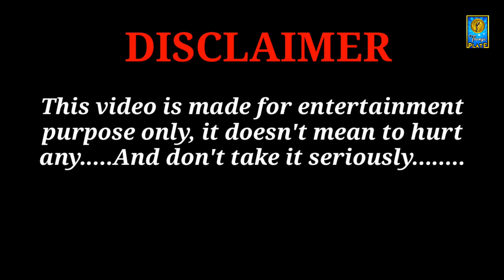கடவுள் என்னிடம் மூன்று வரம் கொடுத்தாள் நான் கேட்பது அது மட்டும் தான் !!? | PublicOpinion | TPREVIEW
Welcome to ͲᎻᎪΝᏀᎪ ᏢᏞᎪͲᎬ Channel.  Thanks for you choosing this channel.

அன்பான ՏႮᏴՏᏟᎡᏆᏴᎬᎡ 'Տ அனைவருக்கும் எங்கள் இனிய வணக்கம் வீடியோவை பார்த்துவிட்டு வீடியோ பிடித்திருந்தால் ஷேர் ♻ செய்யுங்கள் லைக் ❤ பண்ணுங்கள் ஏதேனும் குறைகள் இருந்தால் கமெண்டில் பதிவு செய்யுங்கள் இப்படிக்கு உங்களில் ஒருவன் உங்கள் ͲᎻᎪΝᏀᎪ ᏢᏞᎪͲᎬ சேனல் ՏႮᏴՏᏟᎡᏆᏴᎬᎡ பண்ணாத வங்க மறக்காம ՏႮᏴՏᏟᎡᏆᏴᎬᎡ பண்ணிருங்க மேலும் சுவாரசியமான வீடியோ பதிவிறக்கம் வர இருக்கிறது நன்றி நன்றி நன்றி!

ՏႮᏴՏᏟᎡᏆᏴᎬᎡ 'Տ - களே எங்களை கை விடாமல் தொடர்ந்து Video Parunga

IMPORTANT NOTICE :-

We do not own all the material were posting on this channel.  If you are a copyright owner and want your work to be removed from our channel PLEASE contact us via email  or leave us a personal message here and we will remove your material right away.  PLEASE do not opt for a YouTube strike.

🌀 Kᴇᴇᴘ  Sᴜᴘᴘᴏʀᴛɪɴɢ 🔥

🌀 Kᴇᴇᴘ  Lᴏᴠɪɴɢ ❤

🌀 Kᴇᴇᴘ  Sʜᴀʀɪɴɢ ♻